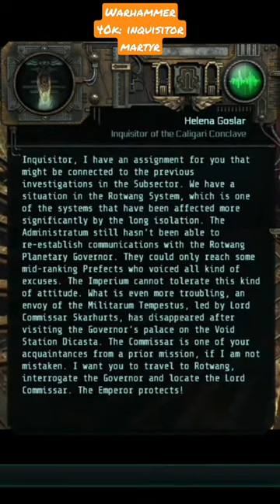The Caligari Conclave